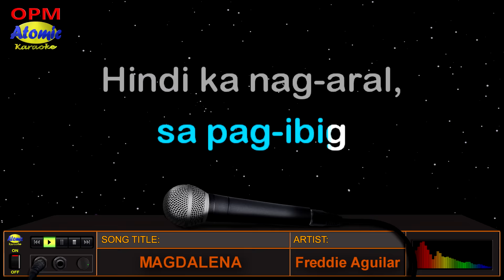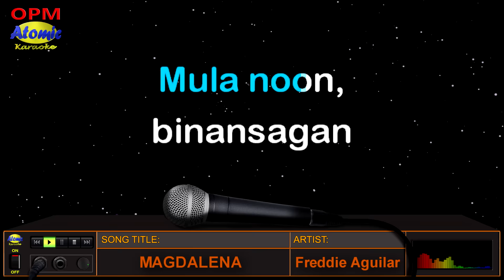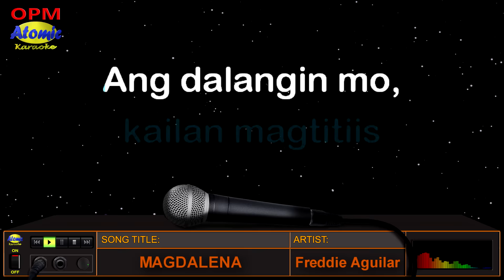MAGDALENA - Freddie Aguilar (HD Karaoke)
Ang awiting "Magdalena" na isinulat at inawit ng alamat ng musikang Filipino na si "Ka Freddie".  Ang awit na ito ay naglalarawan ng kalagayan ng mga kababaihang nasadlak sa mundo ng prostitution dahil sa tindi ng kahirapan ng buhay.

_______________DETAILS:__________________
Music artist: Freddie Aguilar
Video created by: Atomic Karaoke
Layout and Design created by: Atomic Karaoke